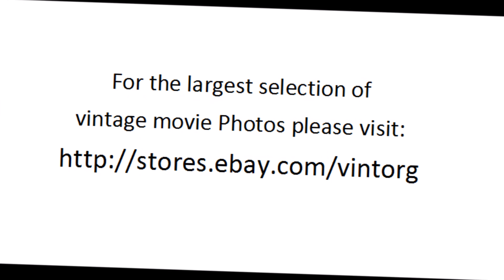Barry Sullivan in Wolf Larsen 1958 PETER GRAVES WATCH CLASSIC HOLLYWOOD MOVIE HOT MOVIESTARS FREE